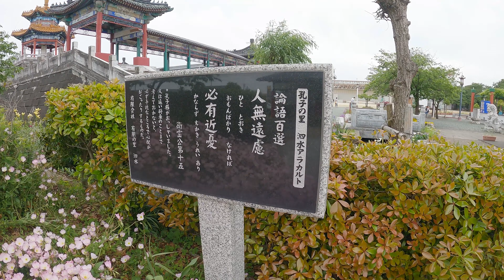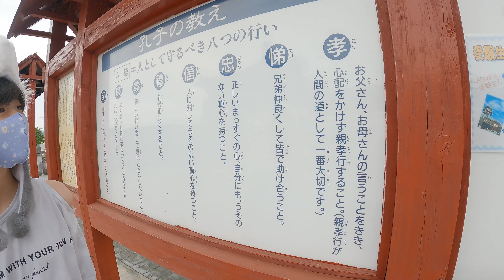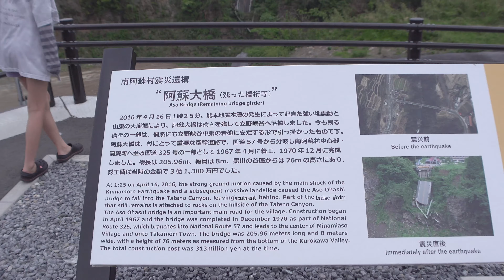【新阿蘇大橋が開通】キャンピングカーで走る！今でも残る熊本地震の爪痕。数鹿流崩之碑展望所から眺める...道の駅「泗水」から阿蘇をドライブ【家なし父娘のバンライフ】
平成28年4月16日の熊本地震本震より5年後、令和3年3月7日に新阿蘇大橋が開通したのでキャンピングカーで走ってきました。

そして近くの数鹿流崩之碑展望所からは、崩落した阿蘇大橋を観ることができます。
地震の怖さを再認識しました。

新阿蘇大橋の開通を楽しむには、「新阿蘇大橋展望所 ヨ・ミュール」がおすすめですが、
ぜひ数鹿流崩之碑展望所を立ち寄って頂ければと思います。

▼新阿蘇大橋展望所「ヨ・ミュール」 / 南阿蘇村ホームページ

ーもくじー
0:00 オープニング
0:12 道の駅「泗水」
0:17 泗水孔子公園
1:55 道の駅「泗水」を出発
2:18 新阿蘇大橋
3:03 数鹿流崩之碑展望所
4:29 阿蘇へ向かって出発
4:38 道の駅「阿蘇」

カメラ類

★SONY ZV-1GWC

★Mavic Mini2

★Mavic Mini

★Mavic Mini用 アンテナブースター

★iPhone11 Pro

オプション

★GoPro 保護フレーム（HERO7用）

★GoPro HERO9 Black メディアモジュラー

★GoPro用USB充電器+互換バッテリー（HERO7用）

★microSDカード

2021.5.4〜5